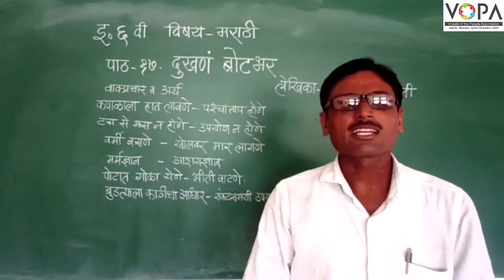6वी | मराठी | पाठ क्र. 17 | दुखणं बोटभर | V3 | Vschool